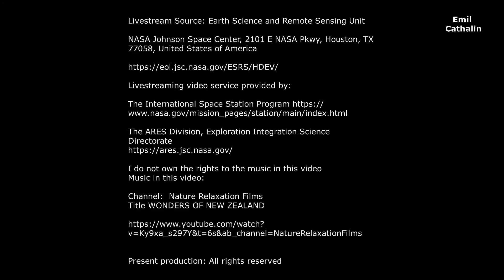Station Astronaut View - Galápagos Islands, Ecuador HD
My recording from the International Space Station HD live videostream

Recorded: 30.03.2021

Livestream source: Earth Science and Remote Sensing Unit

Channel:  Nature Relaxation Films

Title WONDERS OF NEW ZEALAND

Labelling: Special Thanks to Google Maps

Imagery: Special Thanks to Wikipedia